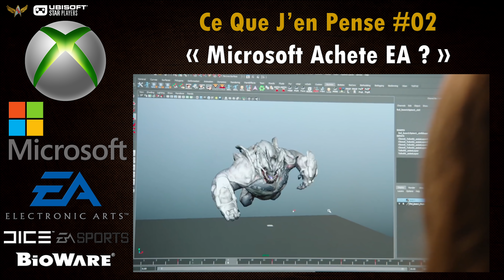📺 Microsoft Rachèterai Electronic Arts ? Ce Que J'en Pense..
Bonjour, on apprend, il y'a quelques heures, que Microsoft serait prêt à racheter Electronic Arts ou Valve afin d'offrir plus de licences phares à sa communauté... N’oubliez pas de Partager et Liker la vidéo si elle vous a plu, c'est très important par avance merci. Bonne journée à tous et à toutes et à très bientôt pour d’autres vidéos ;-)

Soutenez la chaîne, achetez vos jeux chez mon partenaire et faites des économies, ça m'aide beaucoup par avance merci ;-)

► Intro de L4st-4ngel

-=[ Ma Configuration ]=-

► Processeur : Intel Core i7 7700K à 4.50GHz
► Carte Mère : EVGA Z170 FTW
► Mémoire Vive : Kingston 32Go DDR4 - 2134Ghz
► Carte Graphique: EVGA GTX 1070 8Go VRam
► Clavier : Logitech G19 Gaming
► Souris : ROCCAT Tyon Black
► Micro : Blue Yeti (Blackout)
► Micro : Rode NT-USB
► Onduleur : Elipse Eco 650

Vidéo éditée et diffusée sous License